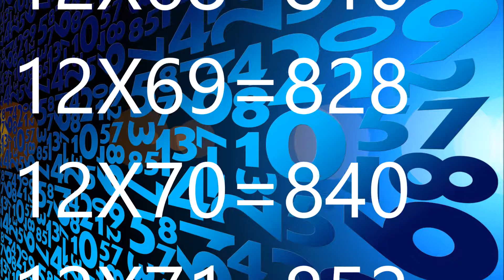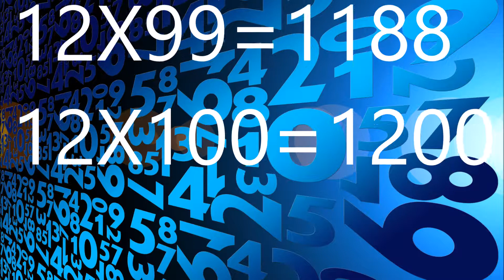La tabla de multiplicar del 12.